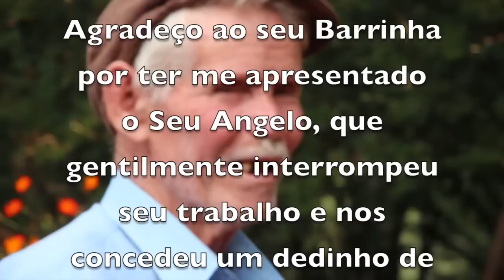SEU ANGELO - PUXADOR DE TERÇO